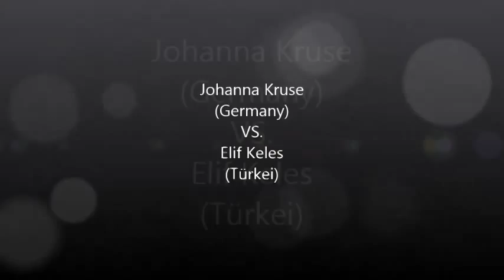Boxgymnasium Heidelberg - Johanna Kruse Ländervergleichskampf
13 Dezember 2013
Türkei
Ländervergleichskampf
Johanna Kruse vs Elif Keles
3 Runden + 1 Extra Runde